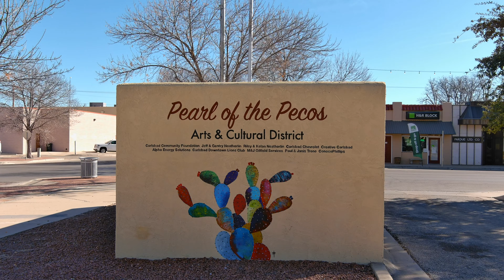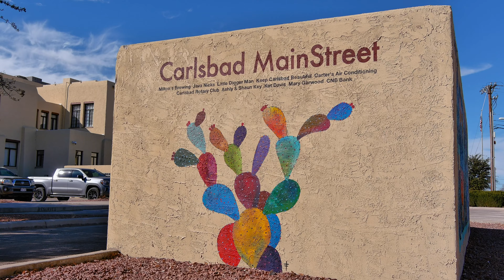Pearl Of The Pecos Arts and Culture District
Drone and Video I did for the Pearl of the Pecos Arts and Culture District for the City of Carlsbad, New Mexico.

We have always had a rich history of arts and culture here in town. From our Murals to our Art installation to the Museum. This town has a lot offer in the way of Arts and Culture.

Get out an visit all the places in town and support the local artists that make our town a great place to live, work and play!

Shop Local!

Gear Listing:

Drone:
EVO 2 Pro V1

Cameras/Lens for Digital
Fuji XT3/XT2
23mm F1.4
56mm F1.2
50-140mm f2.8

Audio:
Rode Wireless Go
Rode Shotgun Video Mic

Film Cameras:
SpeedGraphic Pacemaker 4x5
Burke and James Field View 4x5

Gimbals:
Editing:
FCP
Capture One
Photoshop CC 2022
Epson Perfection V4990 Scanner